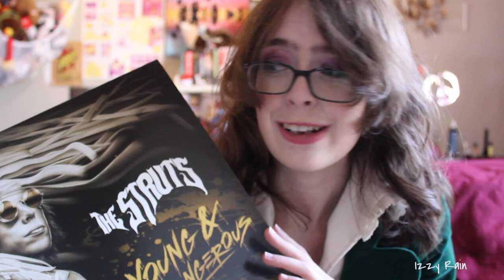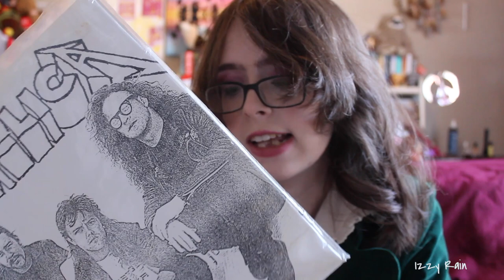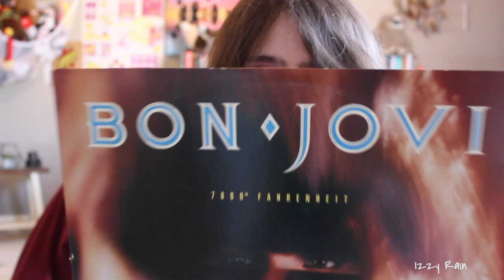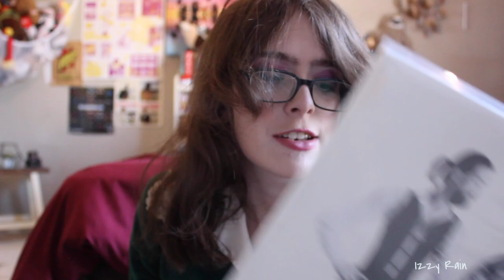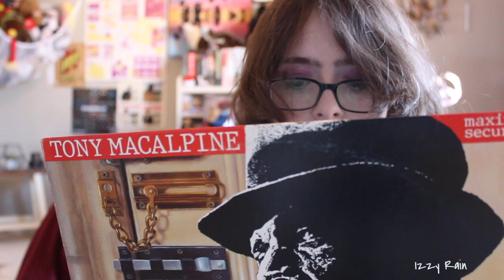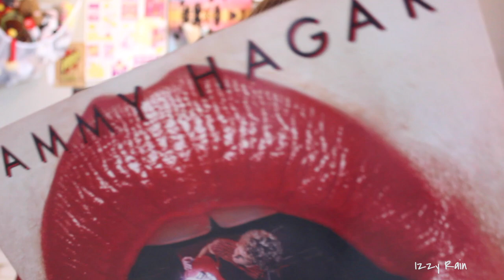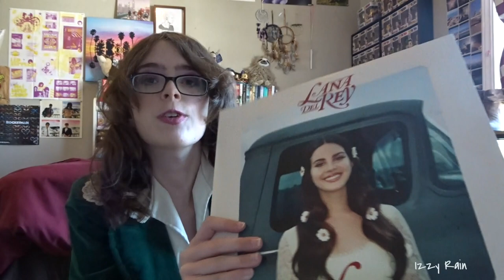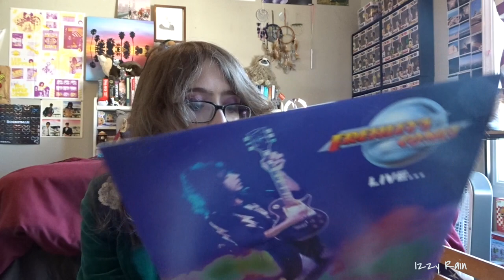MY RECORD COLLECTION 2021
QUESTIONS?